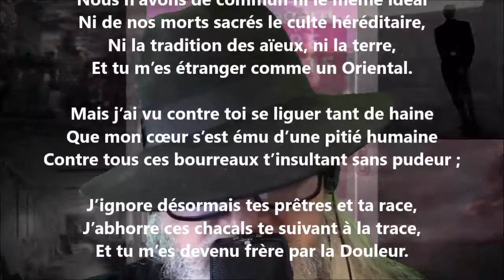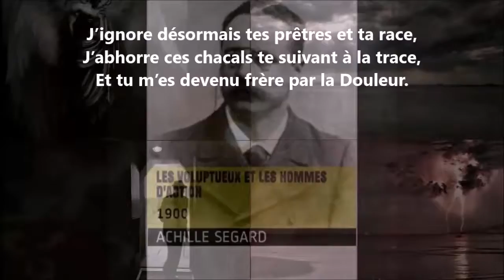Quartier juif - Achille Segard lu par Yvon Jean